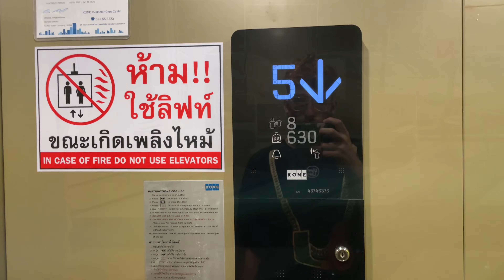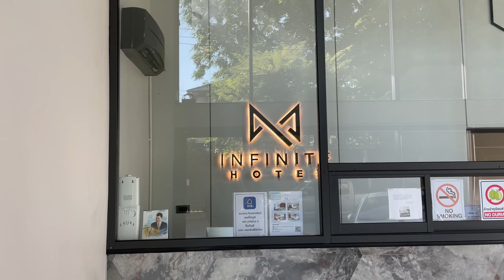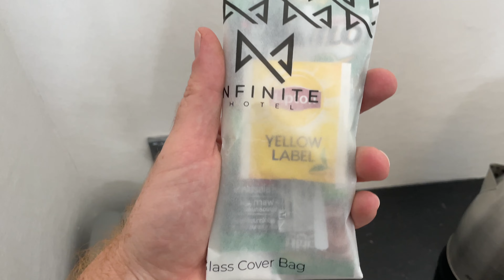Best and Cleanest Affordable Hotel in Bangkok : The Budget Friendly : Infinite Hotel